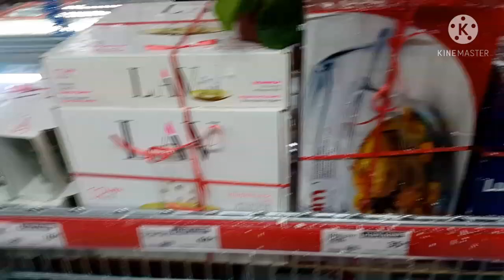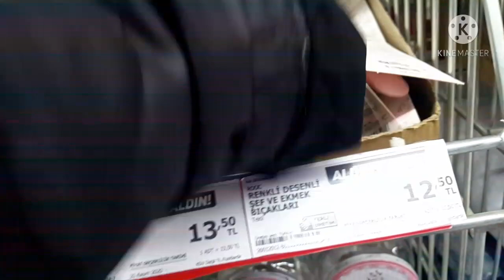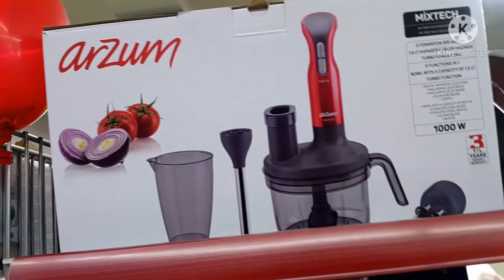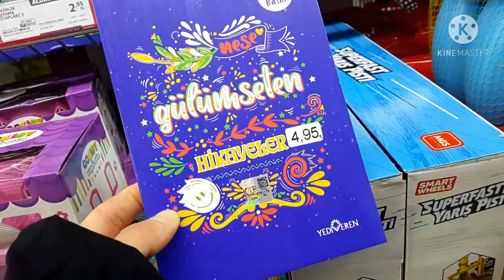ERKENDEN GÖR | A101 AKTÜEL ÜRÜNLER 18 ŞUBAT 2021 | A101 MARKET